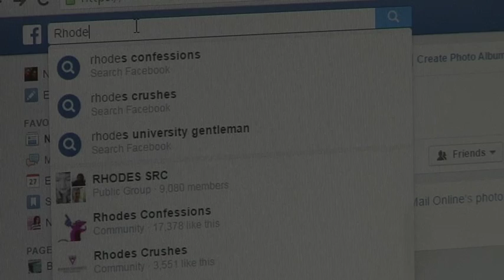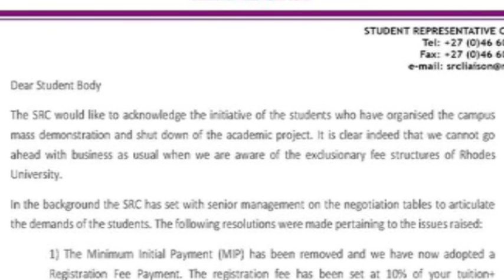Fees Must Fall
Fees Must Fall - a national student protest happened in 2015 resulting in a stay on the planned fee increases at education institutions in South Africa. Naledi Refilwe Mashishi, a Rhodes University student during the protest and was very active. In this piece we get to hear about her experiences of Fees Must Fall.

Production by Dillon Lutchman, Catharina Andersen & Pumla Kalipa